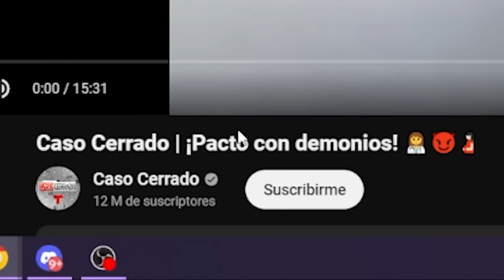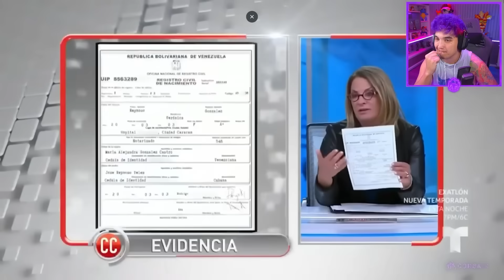PACTO CON DEMONIOS 👺 CASO CLOSED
Pasty reacciona a un nuevo episodio de caso cerrado.